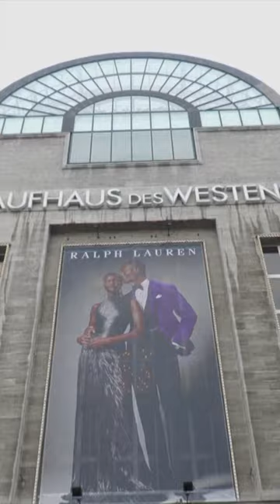KaDeWe: Shock für Shopping-Fans – Berliner Luxus-Kaufhaus in Gefahr | WELT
Das Insolvenzverfahren der KaDeWe Group wird die Rettungschancen für die Standorte von Galeria Karstadt Kaufhof aus Sicht des Handelsexperten Thomas Roeb nicht verschlechtern. «Wer sich für Galeria interessiert, interessiert sich nicht unbedingt auch für die Premium-Häuser», sagte der Wissenschaftler der Hochschule Bonn-Rhein-Sieg der Deutschen Presse-Agentur. «Der Premium-Bereich stellt Sonderanforderungen an das Sortimentsangebot, hier sind andere Fähigkeiten erforderlich als bei den Galeria-Häusern», sagte Roeb.

Das Handelsunternehmen KaDeWe Group mit den Luxus-Kaufhäusern KaDeWe in Berlin, Oberpollinger in München und Alsterhaus in Hamburg hat Insolvenz angemeldet. Das Unternehmen will sich über diesen Weg unter anderem von zu hohen Mieten befreien, die nach Ansicht der Geschäftsführung «ein nachhaltiges, ertragreiches Wirtschaften nahezu unmöglich» machen. Der Betrieb in den drei Geschäften geht nach Unternehmensangaben weiter.

50,1 Prozent der KaDeWe Group gehören der Central Group der thailändischen Familie Chirathivat, 49,9 Prozent der Signa Retail, zu der auch Galeria Karstadt Kaufhof gehört. Mehrere Beobachter gehen davon aus, dass die Central Group im Rahmen der Insolvenz versuchen wird, weitere Anteile an der KaDeWe Group zu übernehmen.

Die Signa Retail hatte Ende November angekündigt, ihr Geschäft geordnet abzuwickeln. Galeria Karstadt Kaufhof beantragte vor drei Wochen ein Insolvenzverfahren. «Für die Central Group könnte es weiterhin interessant sein, einige zusätzliche Objekte in Top-Städten zu übernehmen und in Richtung Premium auszurichten», sagte der Chef der Handelsberatung BBE, Johannes Berentzen. Die Rettungschancen für eine größere Zahl an Galeria-Häusern hält er darüber hinaus aber für gering - daran ändere die KaDeWe-Insolvenz nichts.